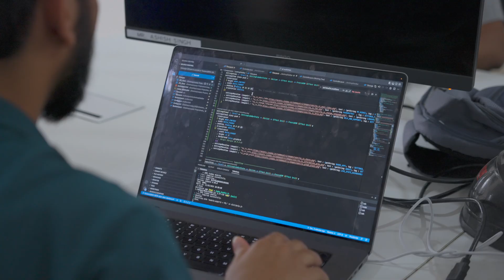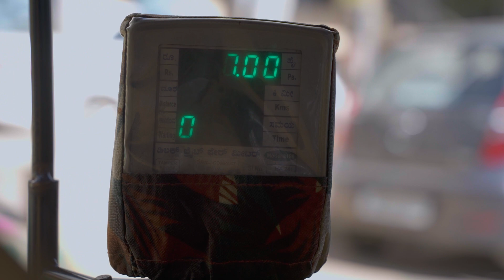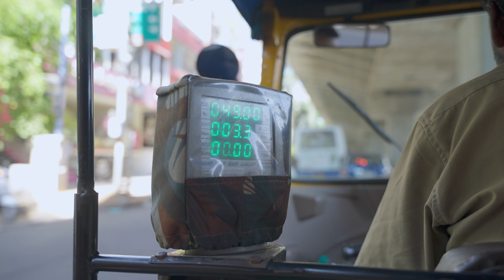Namma Yatri: Open data platform breaking the Ola Uber duopoly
Have you heard of Namma Yatri? It's an auto booking app based in Bengaluru that's making waves in the industry. What sets it apart from other apps is that it allows drivers to connect directly with customers, with zero commission fees. This community-led initiative boasts an impressive 45,000 drivers and 4.5 lakh customers, and is already clocking almost 100,000 weekly trips. Now, Namma Yatri is set to take its growth to the next level by joining the Open Network for Digital Commerce (ONDC) network. Developed by Juspay, which is also part of ONDC's open network for mobility initiative, Namma Yatri is poised to revolutionize the auto booking industry. Get in on the ground floor and learn more about this exciting new platform!